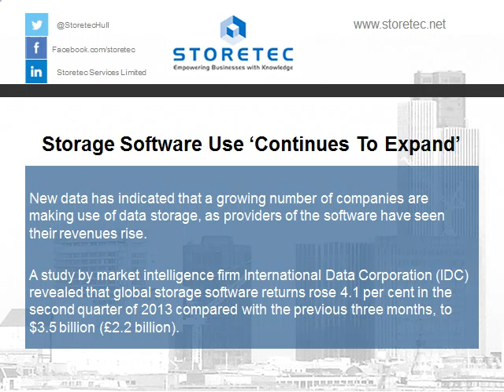Storage Software Use 'Continues To Expand'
New data has indicated that a growing number of companies are making use of data storage, as providers of the software have seen their revenues rise.